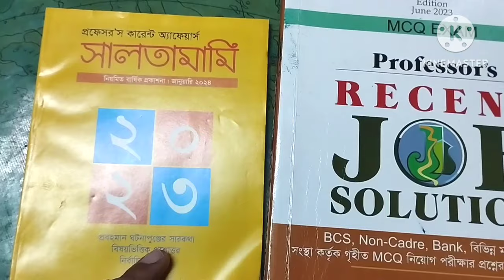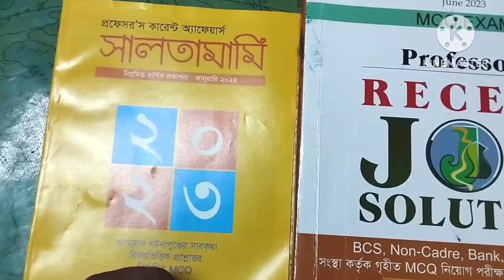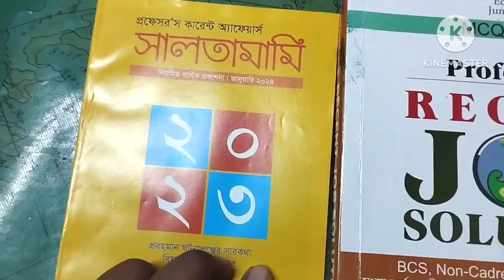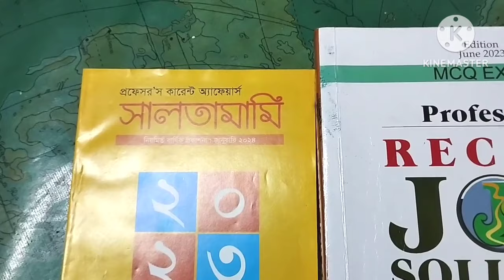প্রাইমারি দ্বিতীয় ধাপের জন্য শেষ কয়দিন কী পড়বেন? Primary Exam 2023 | Primary Exam 2nd Phrase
প্রাথমিক শিক্ষক নিয়োগ পরীক্ষার দ্বিতীয় ধাপের জন্য এই কয়দিন কী কী পড়বেন।